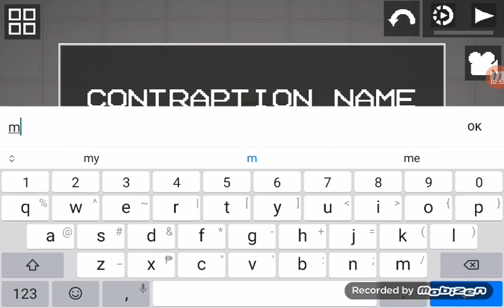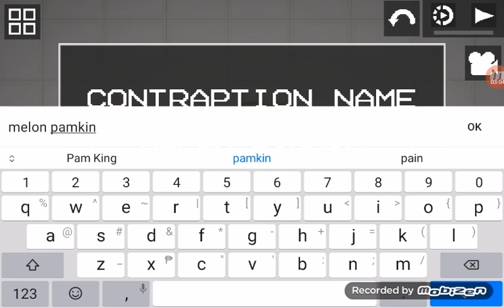Apple, corn, pamkin, VS melons